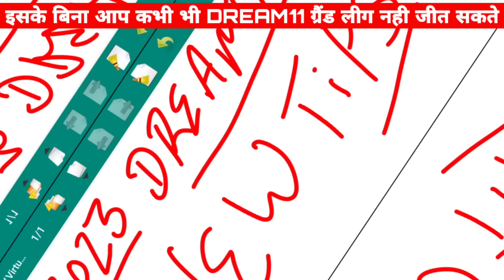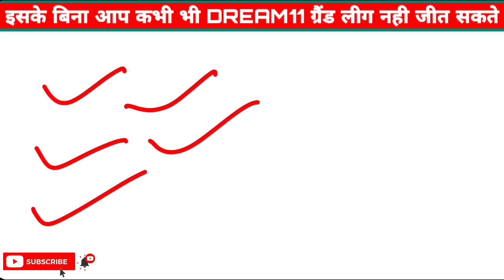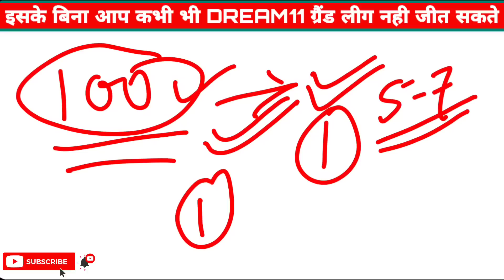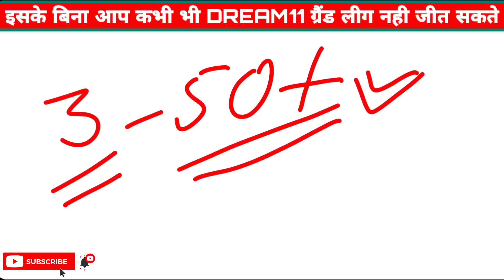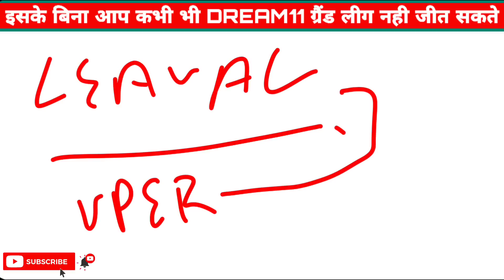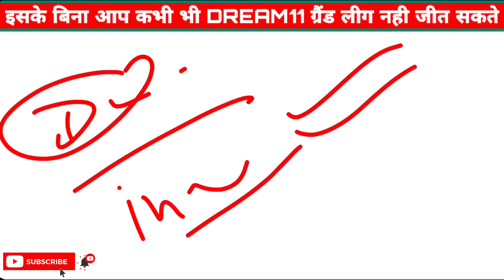Dream11 ग्रैंड लीग जीतने के लिए कितने महीने लगते हैं, यह सेटिंग करोगे तो GRAND LEAGUE जीतोगे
Use Referral 👉🏻 REALFLC 👈🏻 Enter Code

Refer Code  - REALFLC
FREE - 100 Rs

• Free Dream11 Team Available In Official Telegram Channel

• Telegram  - @FantasyLossCover ( Search & Join )

Dream11 Team Winning Tips & Tricks
2 crore win ipl
Dream11 team today match
dream11 prediction
dream11 kaise jeete
today ipl team dream11
dream11 winning
dream11 hidden tips
Dream11 today, Dream11 prediction
Fantasy game tricks
gl tips dream11
dream11 ipl 2 crore
dream11 loss recover
how to win dream11 2 crore
how to win dream11 grand league
how to get rank 1 in dream11
dream11 hacking tips,
dream11 Hack
Dream11 Tips and Tricks
dream11 Tricks
Create dream11 team
Today match dream11 prediction
Dream11 today

This Content Owner Is only On @FantasyLosCover Don’t Copy Other Youtuber

Video Subject

Grand league 2023 dream11
Dream11 grand league investment
dream11 grand league
Dream11 get rank 1
Dream11 gl rank 1
Rank in dream11 gl
Grand league kaise khele
Dream11 new rule
Dream11 3 mistake
Fantasy loss cover
Fantasy loss cover channel
Dream11
Dream11 setting
Gl setting in dream11
Dream11 profile leval
Dream11 new
Gl dream11
Grand league dream11
Gl tips dream11
Dream11 ग्रैंड लीग
ड्रीम11 grand league